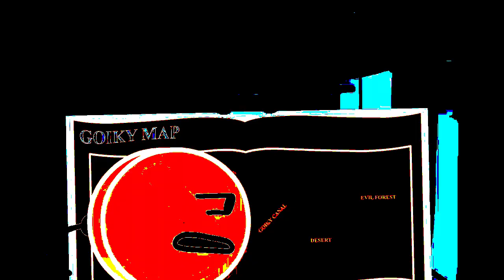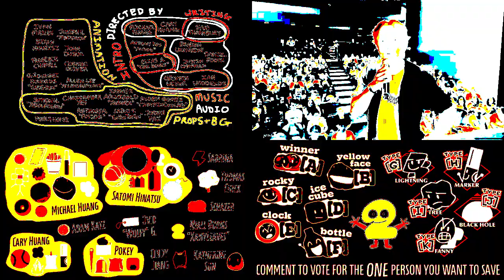TPOT 6 in Gospel of Dismay effect in G Major 6